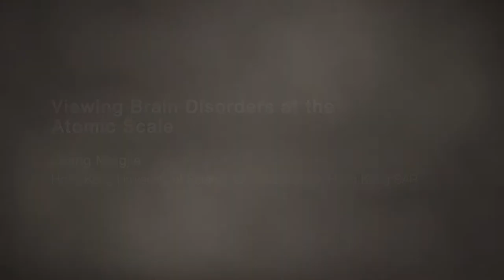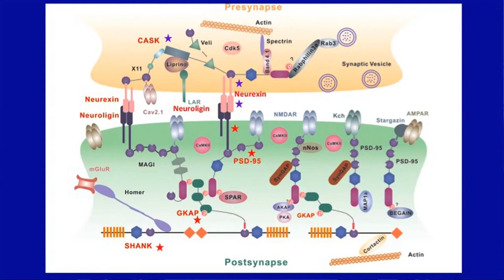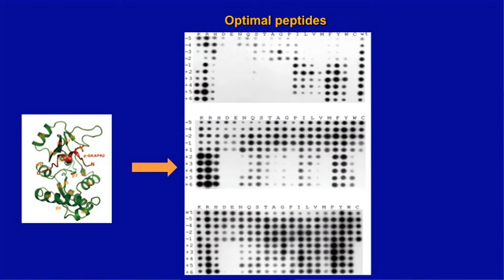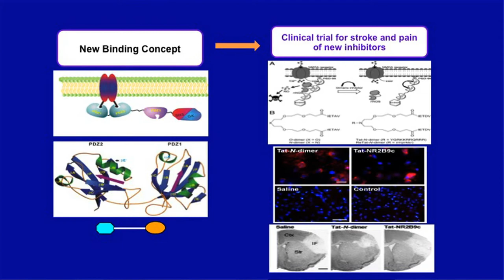IdeasLabs 2013 - Zhang Mingjie - Viewing Brain Disorders at the Atomic Scale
Neurological disorders are the biggest healthcare challenge in the world, and there is currently no cure for stroke. However, Professor Zhang Mingjie, from Hong Kong University of Science and Technology, says that new brain research can help us to understand more about how brain cells work and provide the potential for reversal or even cure.